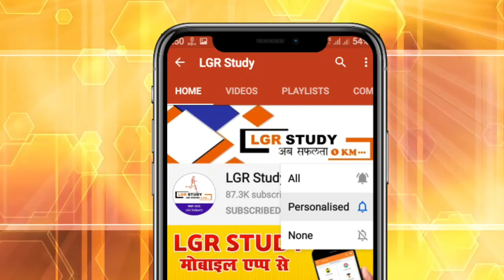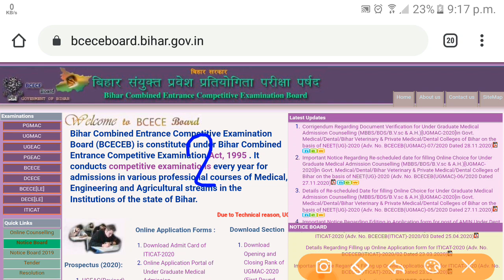iti result 2020 | iti ka result kab aayega 2020 | bihar iti ka result kab aayega | iti result kaise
More Features :
1) Saari important books milengi solved video solutions ke saath
2) Previous year papers, Important PDFs, Question Bank
3) Crash Course, Mock Tests, Quiz
4) India's biggest student's community
& much more

3 Crore se zyada bachho ka bharosa!!